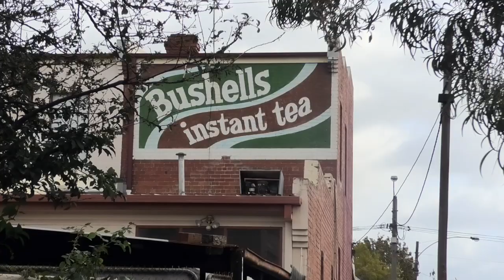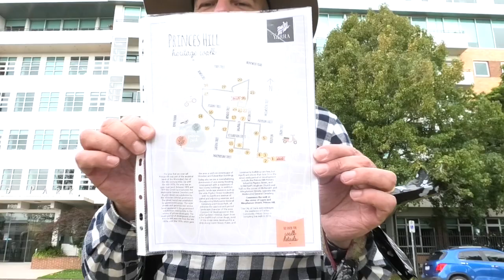PRiNCES HILL HERiTAGE WALK ~ Victoria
Peter and Joseph take a heritage walk around Princes Hill and discover some of the mix of historical architecture.
The main period of development took place between 1870 and 1910. Lovely open street layouts and minimal commercial development. Come and explore some of the Melbourne's beautiful architecture.

Princes Hill is an inner suburb of Melbourne, Victoria, Australia, 3 km north of Melbourne's Central Business District. Its local government area is the City of Yarra.
Princes Hill was named for the Prince of Wales, similarly to neighbouring Carlton.

I get my music from ARTLIST, but clicking on the link you can support me.